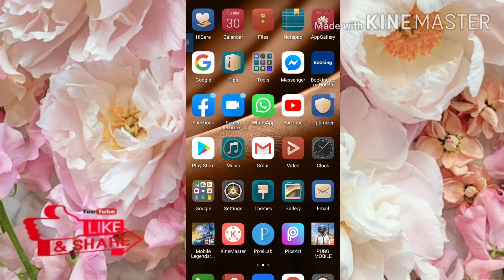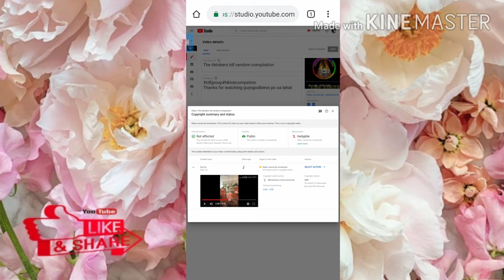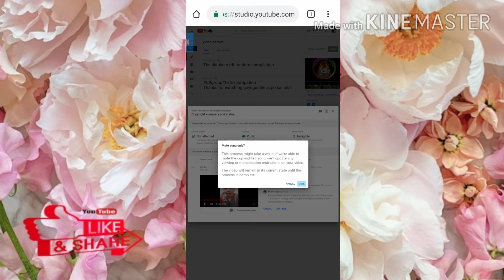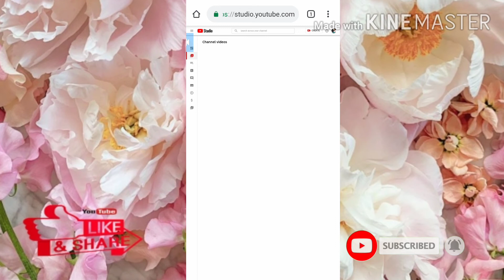Paanu mawala ang copyright claim